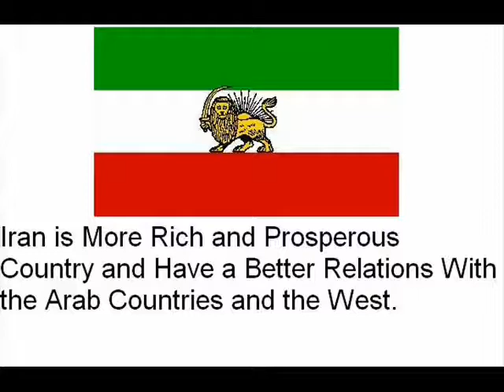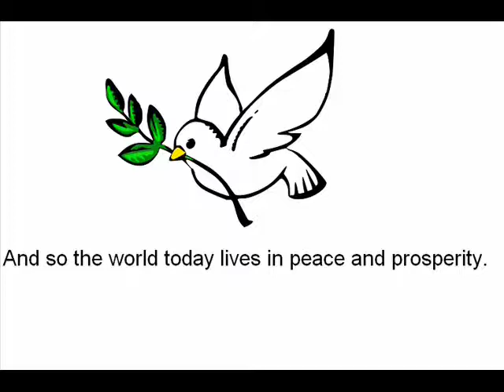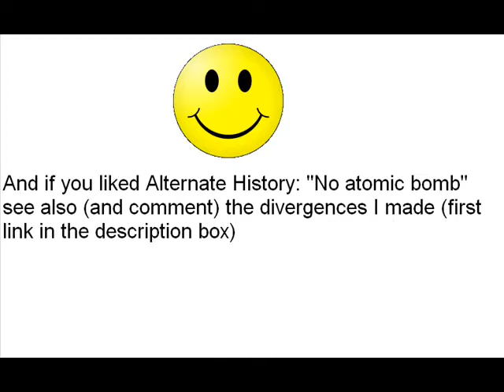Alternate History: "A better Iran"